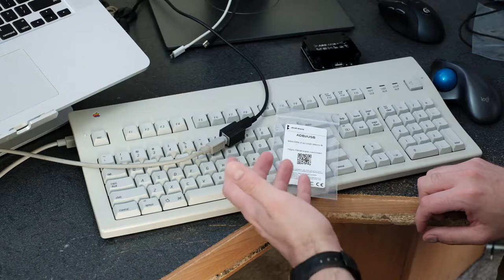Using an Apple Extended Keyboard II in 2019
Apple used to make pretty OK hardware.